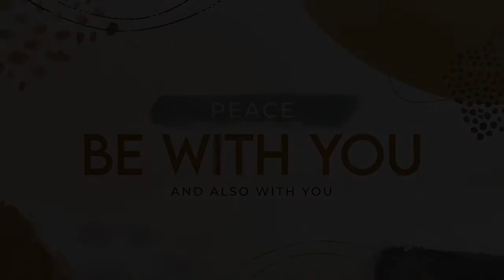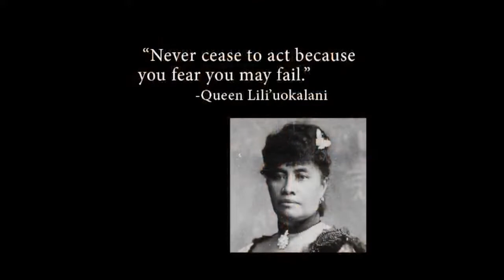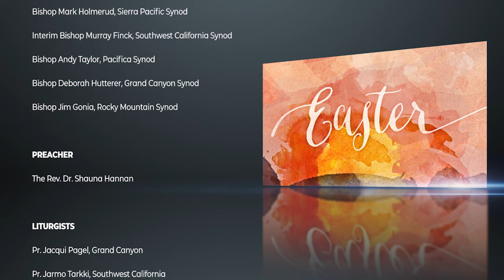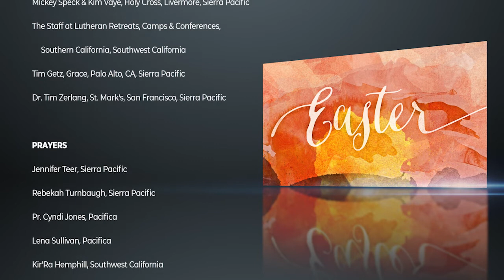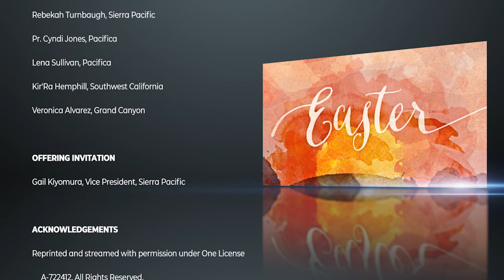Second Sunday of Easter Worship, presented by the Region 2 Bishops of the ELCA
Welcome to the Second Sunday of Easter. This Worship is presented by the Region 2 Bishops of the ELCA, this includes the states of Hawaii, California, Arizona, Nevada, New Mexico, Colorado, Utah, and most of Wyoming. It is offered as a gift to all those worship leaders, musicians, lectors, technicians, musicians, and others who've worked so hard during COVID to create online worship. It also gives us the opportunity to worship together as a Church.